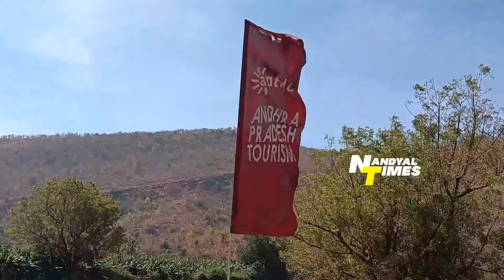వాల్మీకి గుహలు FULL VIDEO || NANDYAL TO VALMIKI CAVES || వాల్మీకి రామనామం రాసింది ఇక్కడేనా?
Valmiki Caves Natural Caves Nandyal District Peapully Mandal Near Dhone